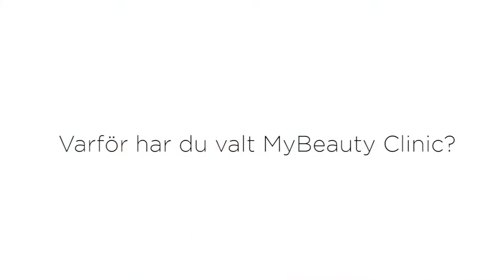Interview Beauty Clinic in Sweden